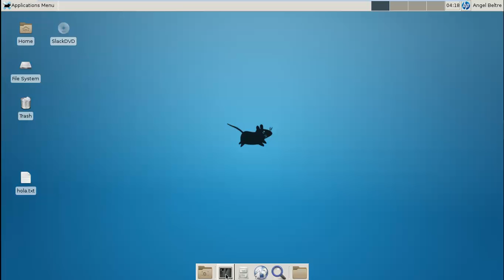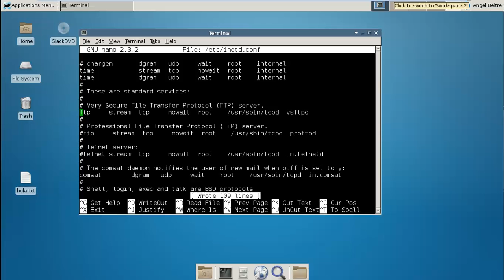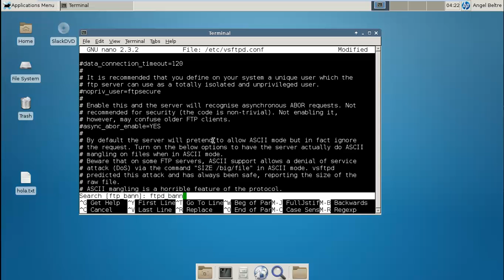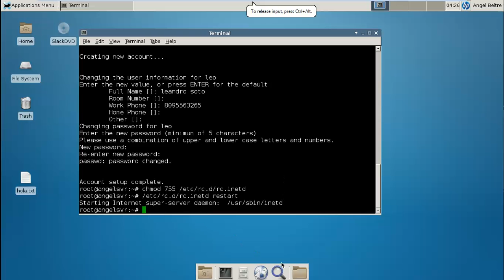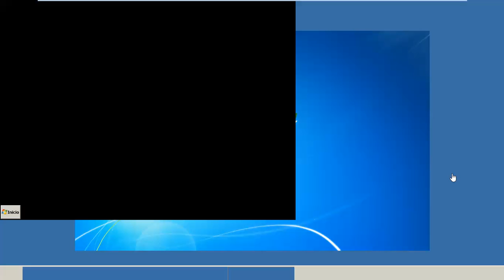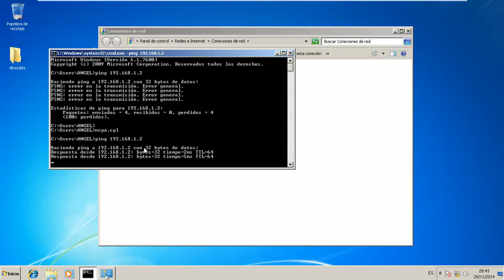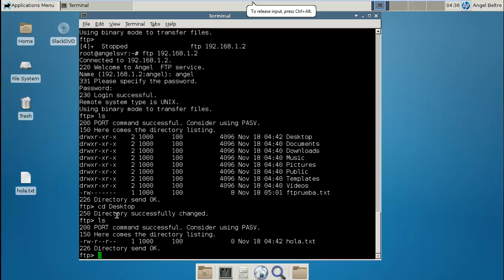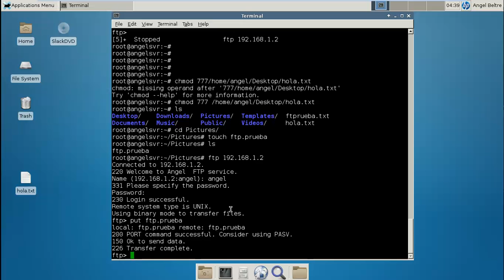SERVIDOR FTP EN SLACKWARE 14.1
SUBIR Y BAJAR ARCHIVOS AL SERVIDOR FTP
- CON UN CLIENTE FTP
- POR LINEA DE COMANDO